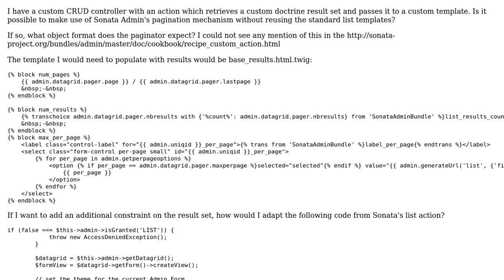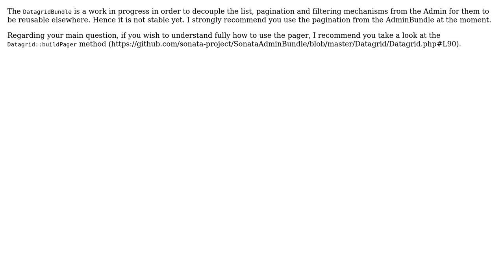How to reuse sonata Admin paginator with a custom crud controller?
With thanks & praise to God, and with thanks to the many people who have made this project possible! | Content (except music & images) licensed under CC BY-SA | Music | Images & others | With thanks to user Hugo Briand user codecowboy and the Stack Exchange Network Trademarks are property of their respective owners. You are responsible for your own actions.